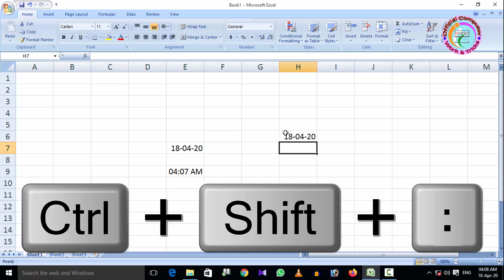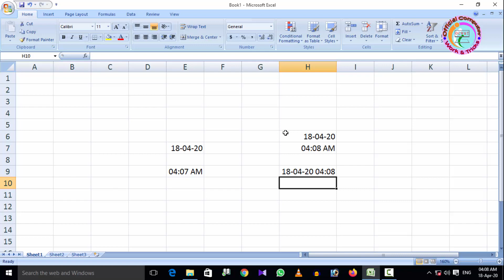MS Excel in Current Date & Time Shortcut Keys| एक्‍सल में दिनांक व समय कैसे डाले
Hello friends, me aaj apko is video me bata rha hu ki hum ms excel ki sheet me current date and time shortcut keys ke jariye insert kr sakte hai.